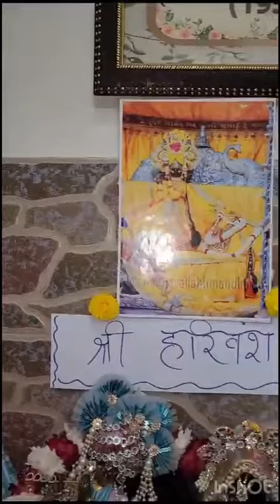Yugal Sarkar ji Darshan mandir darshan shortvideo vrindavan india krishna 😍🙏🎉